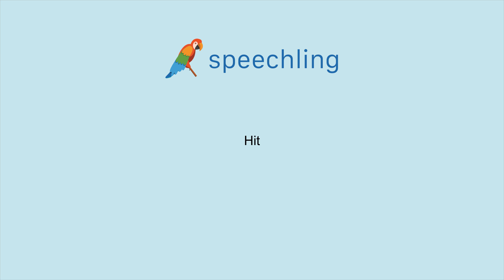How to say "Hit"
Male Voice:
Hit

Female Voice:
Hit